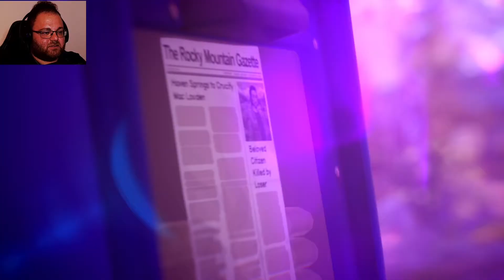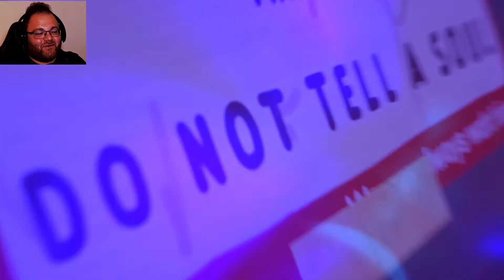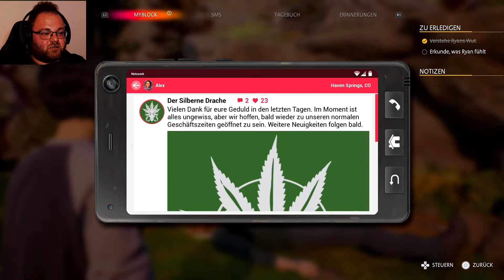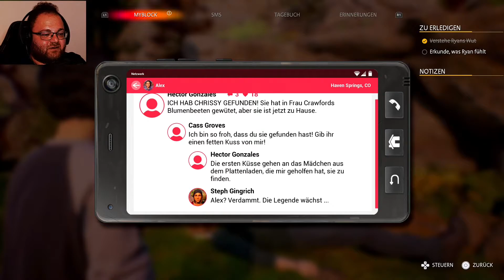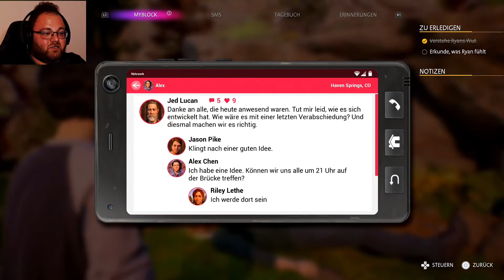Abschied nehmen 🎨 Life Is Strange: True Colors 🎨 #013 [PS5] [Deutsch] [Facecam]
Life Is Strange ist zurück! Und wie!!
Seit langem freue ich mich auf dieses Game, da ich die gesamte Spielereihe liebe und feiere! In diesem neuen Abenteuer übernehmen wir die Rolle von Alex Cheng, die ihren Bruder im malerisch schönen Haven Springs besucht. Doch die Schönheit verfliegt bald, denn die Kleinstadt verbirgt dunkle Geheimnisse, die wir aufklären werden! Eine spannende Story erwartet uns also!

▪️ ◾️ ◼️Hivaldo's Kanäle ◼️ ◾️ ▪️